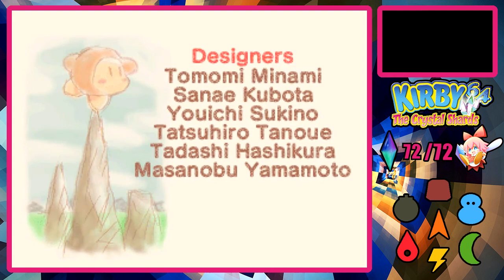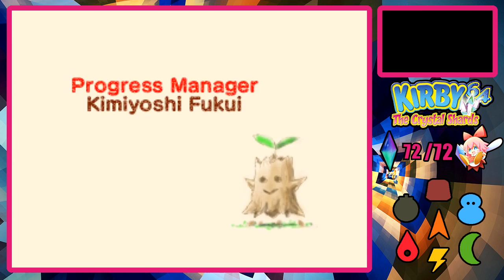Kirby 64: The Crystal Shards (N64) guía 100% #7: Dark Star + FINAL + CRÉDITOS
Guía al 100% de Kirby 64: The Crystal Shards para Nintendo 64 emulado con Project 64 v.2.3.2.202 (con complemento gráfico "Glide 64").
A por Zero2 en Dark Star, fin del juego y leve vistazo al "Sound Check".